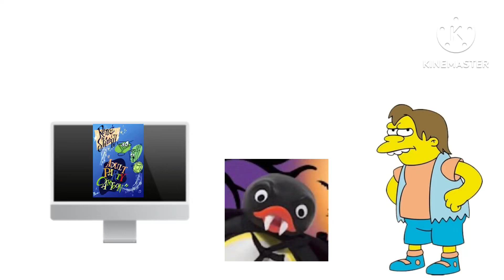I’m Force @FamilyGuyFTWMarioFTL to watch ren and stimpy adult party cartoon